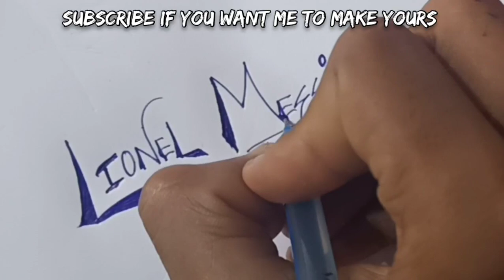Must Watch If You Love Lionel Messi | Stunning Calligraphy | Calligraphy Artist | Tattoo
messi
lionel messi
leo messi
football
psg
messi skills
neymar
messi psg
soccer
barcelona
mbappe
ronaldo
argentina
goals
skills
parc des princes
paris
ramos
paris saint germain
fc barcelona
real madrid
messi 2022
espn fc
cristiano ronaldo
sergio ramos
manchester united
messi argentina
football highlights
futbol
messi goat
uefa champions league
messi highlights
world cup
moments
espn soccer
ronaldo vs messi
best
2022
fad3nhd
fad3n
messi paris
messi barcelona
12 times lionel messi surprised the world
the day
barca
inside football
lionel messi psg
golazo
magicalmessi
soccer on espn
iniesta
espnfc
espn fc tv
messi vs brazil
technique
messi dribbling skills
messi vs neymar
sen31
football moment
football funny moment
ball
football skill
soccer skills
ronaldinho
freestyles
messi barça
wtf moment
wtf mometn in football
football skill that didnt repent
football pass
magic skill
euro 2021
fifa
fifa world cup
highlight films
sport
mshow
ac milan
cup psg
cash
clash
critique
marquinhos supporters
marquinhos
hakimi
wijnaldum
mbappé
colossale
salaires
money
argent
pariss
france
zizou
mauricio
pochettino
zinedine zidane
zidane
paris sg
l1 uber eats
l1
ligue 1
ldc
foot
conte
sport.fr
lionel messi ultimate dribbling skills
lionel messi skills 2017
lionel messi ultimate goals dribbling skills 2017
lionel messi goals skills tricks
lionel messi goals skills
messi skills 2017
dribbling skills
messi skills 2018
messi dribbling skills 2018
lionel messi skills 2018
lionel messi dribbling skills
lionelmessigoals.
lionelmessialltimeskills
lionelmessibestskills
lionelmessilegendarymoments
lionelmessiskills
lionelmessi2022
lionelmessi
antonio conte
ziziou
haaland
leonardo
chantier
transferts
mercato
été
contrat
xavi
busquets
บาร์เซโลน่า
เมสซี่
ชาบี
de jong
piqué
neymat
lionel messi 1 in a billion dribbles
messi 1 in a billion
messi 1 in a billion dribbles
messi dribbles that shocked the world
messi dribbles
playmaker messi
messi playmaking
messi psg pass
messi passes psg
avtex sports
เนย์มาร์
diagonal passes by messi
messi pass
messi passes
art of passing
footballer
sports
pass
stadium
pitch
jugador
amazing
messi leaves psg
di maria
cr7
daily dose of football
ddof
raymar
is messi the goat
is messi finished
messi back to barcelona
messi back to barca
messi vs mbappe
how good is messi at psg
is messi still good
messi stopped scoring
what happened to messi
the day messi destroyed brazil
messi iconic performances
3 times messi destroyed brazil
messi brazil
messi qatar 2022
messi world cup 2022
r9
messi best goals argentina
pogba
mathewsfootball
messi copa america final
messi vs brazil 2012
messi vs brazil 2022
argentina brazil 2022
rafaelfootball
lionel messi vs brazil
iq puzzles
iq riddles
quiz iq
iq quiz
messi quiz
quiz messi
quiz lionel messi
lionel messi quiz
find odd messi
find messi
find lionel messi
popular
spot thedifference
find and spot
find odd one out
quiz
quiz football
football quiz
messi birthday
ronaldo messi birthday
messi ronaldo
ronaldo messi
ronaldo ruined messi's birthday
here's how ronaldo ruined messi's birthday! it went viral!
here's how ronaldo ruined messi's birthday!
here's how ronaldo ruined messi's birthday! it went viral! the whole story!
barcastudio
the day lionel messi surprised the world
the day messi shocked the world
when messi shocked the world
the day lionel messi shocked the world
the day a 22-year-old lionel messi shocked the world!
thiagoproductions
teocri
futebol
svmm
ajcomps
lutyhd
free kick
messi x italia
assist
goal
assists
goals and assists
world cup 2022
2018
qatar
scaloni
wouva
cr7 final 2009
messi final 2009
the day lionel messi showed cristiano ronaldo who is the boss
mateo messi first goal for psg goes viral!
mateo messi first goal for psg goes viral! all you need to know! truth revealed!
ash7studio
1 in a trillion moments
moments in sport
bad luck
own goal
hit
post
crossbar
football videos
luck
unlucky
crazy moments
unluckiest moments in football
in football
sportshd
endhdkknwvvukmwb7299360&
dribble
mbappe skills
neymar skills
messi skills psg
best skills
psg skills
lionel
lionel messi's best skills with psg
lionel messi skills
4k
when a 22-year-old lionel messi shocked the world!
lionel messi goals that shocked the world
20 lionel messi dribbles that shocked the world
30 times lionel messi shocked the world
30 times lionel messi surprised the world
12 times lionel messi shocked the world
lionel messi goals
lionel messi surprised the world
lionel messi shocked the world
the day a 31-year-old lionel messi shocked the world